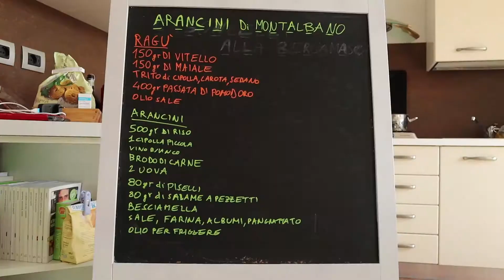Gli arancini di Montalbano ricetta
Ho provato a cucinare gli arancini di riso protagonisti del racconto di Camilleri "Gli arancini di Montalbano"